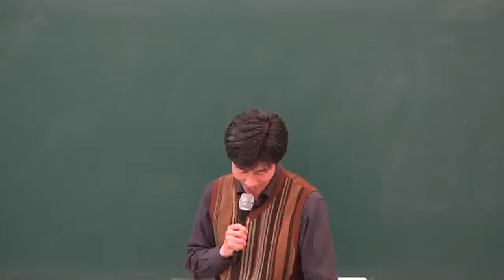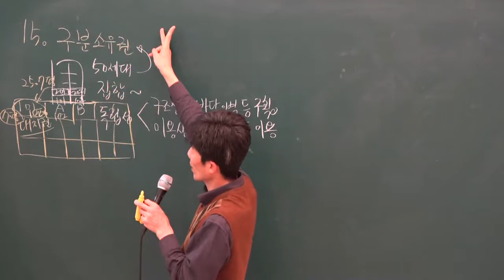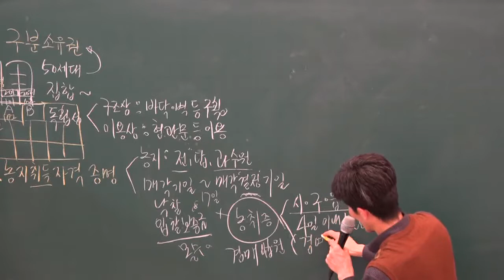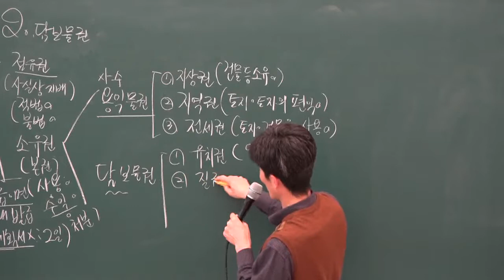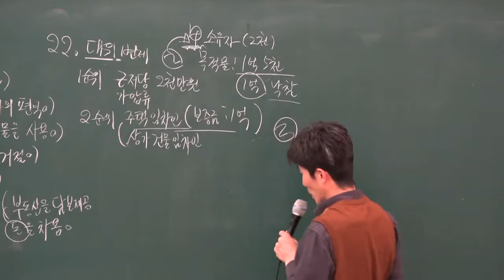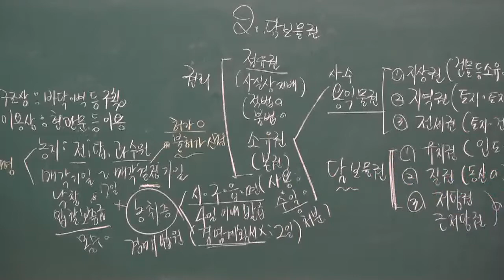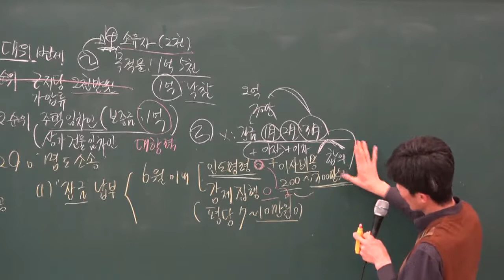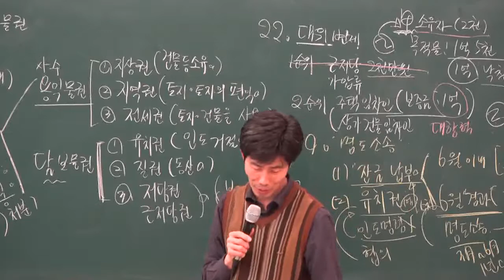[공전무] 2019년 부동산 경매특강 4강